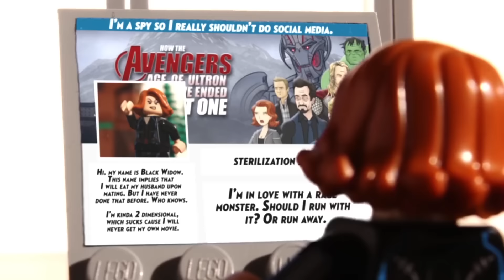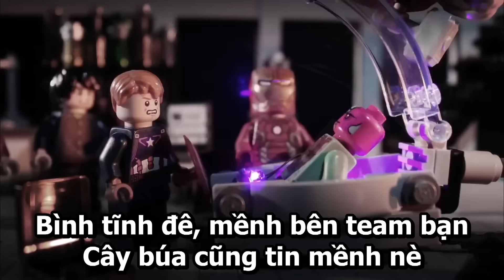Avenger 2: Age Of Ultron Trong 2 Phút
🌟 Làm ơn đọc phần mô tả ᕕ(⌐■_■)ᕗ

●  Video mới ngẫu nhiên vào thứ 5 hoặc chủ nhật ■
「tùy độ dài video」

▶ Có câu hỏi cần thắc mắc ◄
▽Để lại bình luận bên dưới hoặc click vào『 nhé ✍(◔◡◔)
▼Mỗi bình luận là nguồn cảm hứng để mềnh làm video 💝

╠ ✔️ Theo dõi tin mới ra lò mỗi ngày trên Facebook  (ﾉ◕ヮ◕)ﾉ

⚠  Hãy tôn trọng nhau khi bình luận, nếu bạn thấy có người bình luận phản cảm hay không có văn hóa
🚫 Đừng gây war và để mình giải quyết. Những người bình luận thiếu nhân văn sẽ bị ban vĩnh viễn.

◢◣Thanks vì đã trở thành 1 bro 💙
◢◤Mãi toẹt vời nhá 💖

👊BROFIST👊